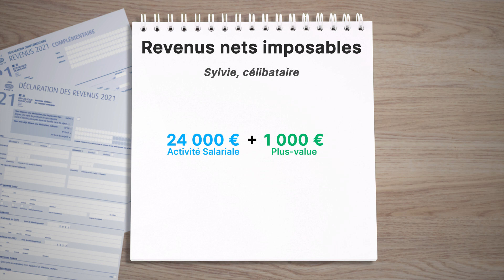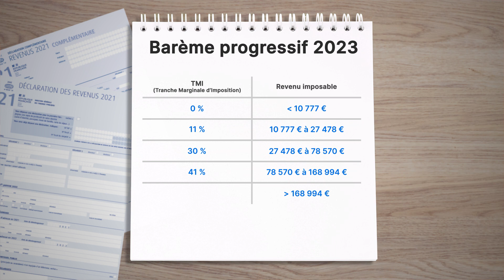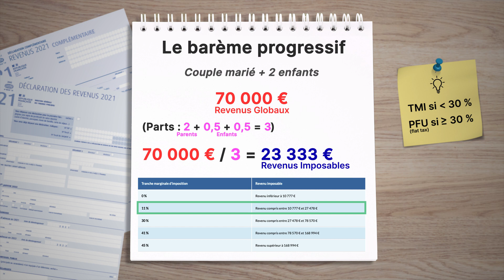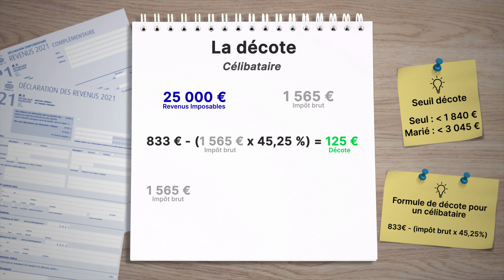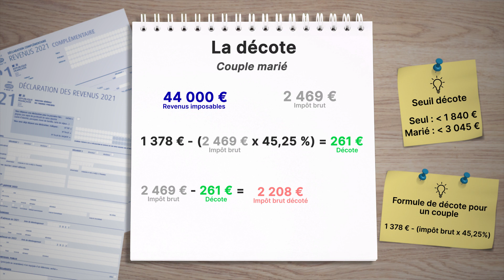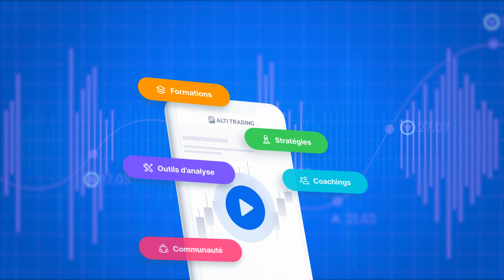FISCALITÉ & TRADING : Quels CHANGEMENTS pour 2023 ?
↓ PLUS D'INFOS ↓

La fiscalité en trading est une chose parfois peu connu mais que tout trader doit pourtant maîtriser. Découvrez dans cette vidéo les changements au niveau de la fiscalité en trading pour la fin d'année 2022 et pour 2023.

Chapitres :

00:00 : Introduction
01:06 : Quelques rappels
03:14 : Le nouveau barème progressif pour 2023
06:40 : Une décote plus "généreuse"
09:32 : Quels changements pour les cryptomonnaies ?
10:11 : En résumé

2️⃣ TRADER RENTABLE : Doubler vos revenus et dégager une rente mensuelle ▷

💰 À PROPOS DE ALTI TRADING

👨‍👦‍👦  REJOIGNEZ DES MILLIERS DE TRADERS RENTABLES

👌  LIEN POUR PARTAGER cette vidéo